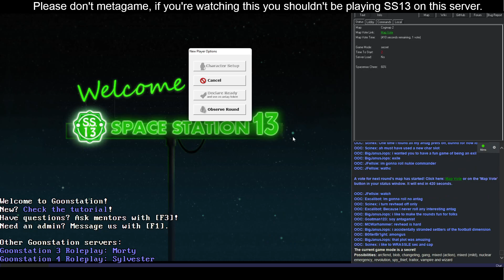Full round from The Mission